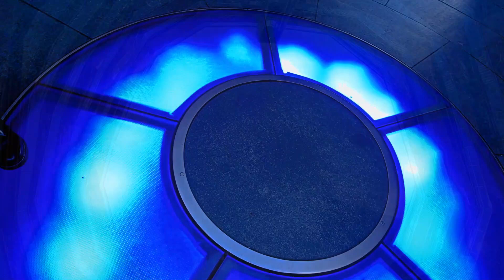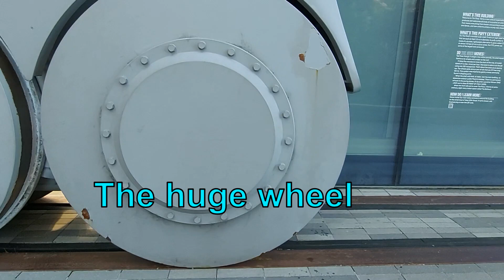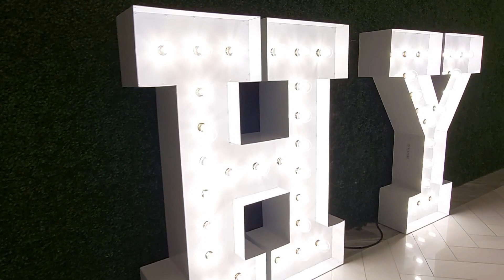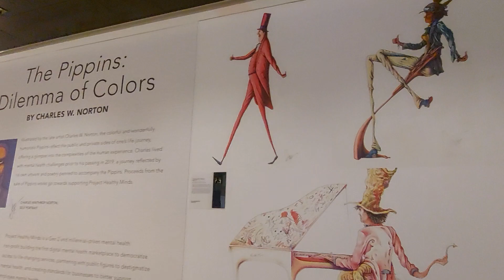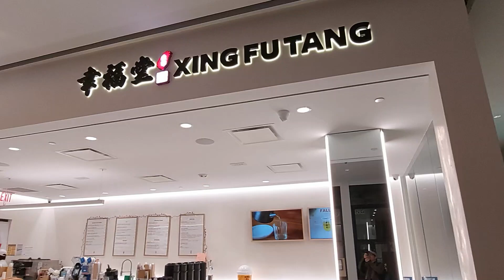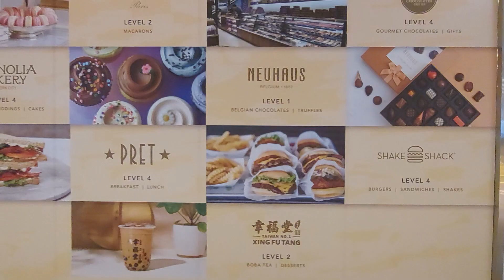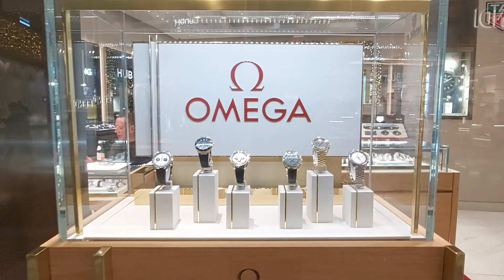Hudson Yards - NYC Holiday season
Walked around NYC's Hudson Yards. Got up and close to the Vessel. Explored the mall and all it has to offer. The place is full of Holiday decorations. Very bright and full of color!

绕着纽约市的哈德逊广场散步。 起身靠近船只。 探索了购物中心及其提供的一切。 这个地方充满了节日装饰。 非常明亮且色彩丰富！